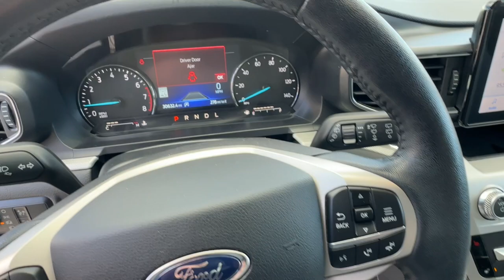2021 Ford Explorer Carson City, Reno, Northern Nevada, Susanville, Sacramento, CA 39715A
Atlas Blue Metallic Used 2021 Ford Explorer XLT available in Carson City, Nevada at Capital Ford. Servicing the Reno, Northern Nevada, Susanville, Sacramento, CA area.

Capital Ford
3660 S Carson St

Looking for your dream car? It could be the 2021 Ford Explorer.  Handsome and rugged, this Explorer delivers solid mid-size SUV versatility. You'll tackle every project and adventure with confidence and style, whether you're towing, off-roading, or building road trip memories.  The following are some of this vehicles highlighted options: Lane Keeping Assist, Stability Control, Leather Steering Wheel, Cruise Control, Steering wheel mounted controls (multi-function), Passenger seat manual adjustments (reclining), Power Door Locks w/Autolock Feature, Power 1st Row Windows w/Driver And Passenger 1-Touch Up/Down, Perimeter/Approach Lights, Perimeter Alarm, Passenger seat power adjustments (height), Passenger seat power adjustments (4), Passenger seat (heated), Power Rear Windows and Fixed 3rd Row Windows, Passenger Seat, Parking sensors (rear), Overhead console (front), Outside Temp Gauge, Outboard Front Lap And Shoulder Safety Belts -inc: Height Adjusters and Pretensioners, One-touch windows (2). Feel confident on every journey when you're behind the wheel of this Explorer. Treat yourself to a test drive today. Our friendly staff will give you an outstanding customer experience.
17.9 Gal. Fuel Tank,1st Row Heated Seats,2 LCD Monitors In The Front,2 Seatback Storage Pockets,3.58 Non-Limited-Slip Rear Axle Ratio,4 12V DC Power Outlets,4-Wheel Disc Brakes w/4-Wheel ABS  Front And Rear Vented Discs  Brake Assist  Hill Descent Control  Hill Hold Control and Electric Parking Brake,4WD type (on demand),50 State Emissions System Flexible Fuel Vehicle (FFV) system is standard equipment for vehicles with the 3.3L Ti-VCT V6 FFV engine.,8-Way Driver Seat,ABS (4-wheel),ABS And Driveline Traction Control,Active grille shutters,AdvanceTrac w/Roll Stability Control Electronic Stability Control (ESC) And Roll Stability Control (RSC),Air Filtration,Air filtration,Airbag Occupancy Sensor,Airbag deactivation (occupant sensing passenger),Analog Appearance,Antenna type (diversity),Antenna type (mast),Anti-theft system (alarm),Anti-theft system (perimeter alarm),Anti-theft system (vehicle immobilizer),Armrests (rear outboard seats),Assist handle (front),Assist handle (rear),Auto Locking Hubs,Auto start/stop,Autolamp Auto On/Off Reflector Led Low/High Beam Auto High-Beam Daytime Running Lights Preference Setting Headlamps w/Delay-Off,Automatic Full-Time Four-Wheel Drive,Automatic emergency braking (front pedestrian),Automatic emergency braking (front),Automatic hazard warning lights,Auxiliary oil cooler,Axle ratio (3.58),Back-Up Camera w/Washer,Battery (maintenance-free),Battery saver,Battery w/Run Down Protection,Black Power Heated Side Mirrors w/Manual Folding,Black Side Windows Trim  Black Front Windshield Trim and Black Rear Window Trim,Blind spot safety (sensor/alert),Bluetooth Wireless Phone Connectivity,Body-Colored Door Handles,Body-Colored Front Bumper,Body-Colored Rear Bumper w/Black Rub Strip/Fascia Accent,Braking assist,Bucket Folding Captain Front Facing Manual Reclining Fold Forward Seatback Premium Cloth Rear Seat w/Manual Fore/Aft,Camera system (rearview),Camera system washer (rear),Capless fuel filler system,Cargo Area Concealed Storage,Cargo Space Lights,Cargo area light,Carpet Floor Trim,Center console (front console with armrest and storage),Child safety door locks,Child seat anchors (LATCH system),Chrome Bodyside Insert  Black Bodyside Cladding and Black Wheel Well Trim,Clearcoat Paint,Clock,Cloth Door Trim Insert,Collision Mitigation-Front,Compact Spare Tire Mounted Inside Under Cargo,Compass,Connected in-car apps (Amazon Alexa),Connected in-car apps (Google POIs),Connected in-car apps (Google search),Connected in-car apps (app marketplace integration),Cornering brake control,Cross traffic alert (rear),Cruise Control w/Steering Wheel Controls,Cruise control,Crumple zones (front),Cupholders (front),Cupholders (rear),Cupholders (third row),Dash trim (alloy),Day-Night Rearview Mirror,Daytime running lights (LED),Deep Tinted Glass,Delayed Accessory Power,Digital odometer,Door handle color (body-color),Door sill trim (scuff plate),Door trim (alloy),Drive mode selector,Driver / Passenger And Rear Door Bins,Driver And Passenger Knee Airbag,Driver And Passenger Visor Vanity Mirrors w/Driver And Passenger Illumination  Driver And Passenger Auxiliary Mirror,Driver Foot Rest,Driver Information Center,Driver Monitoring-Alert,Driver seat (heated),Driver seat power adjustments (10),Driver seat power adjustments (height),Driver seat power adjustments (lumbar),Driver seat power adjustments (reclining),Dual Stage D